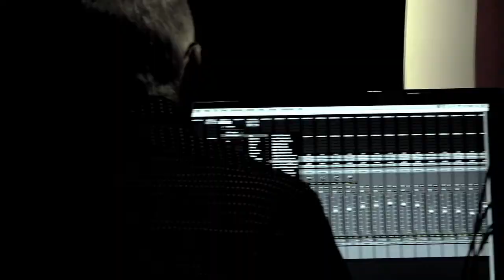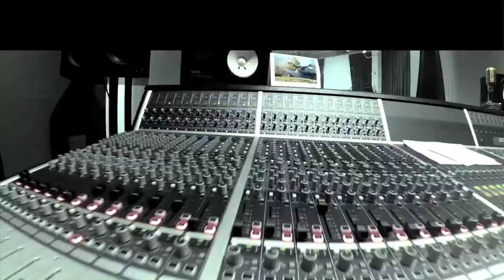Artbreak, Soda Can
Directed by Piotr Obal